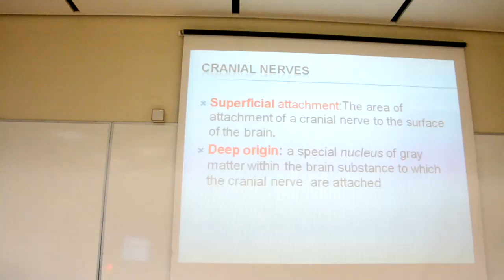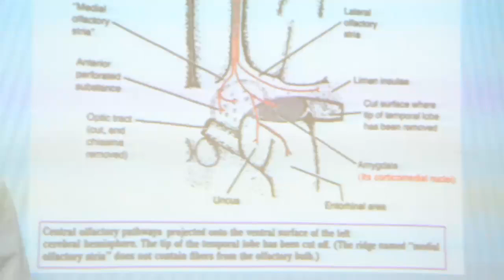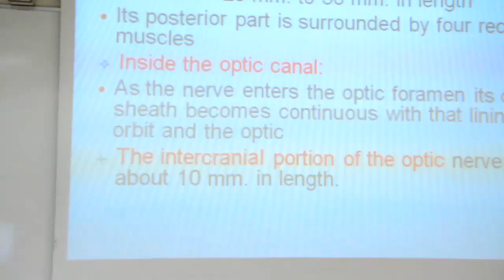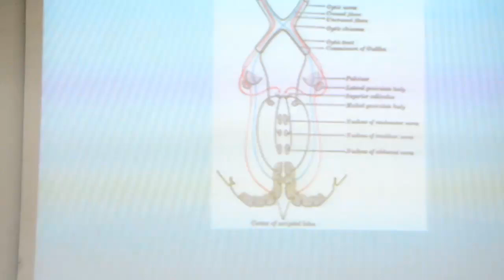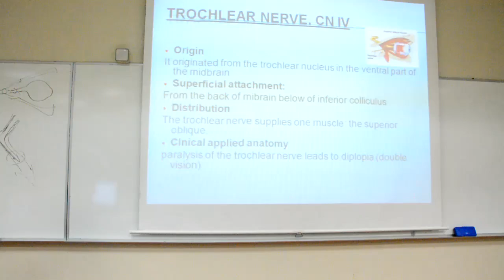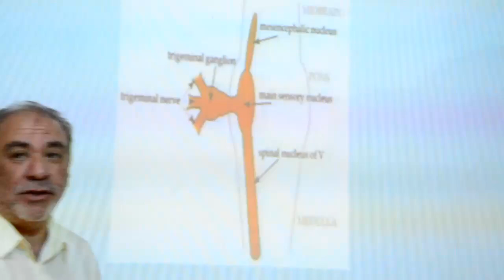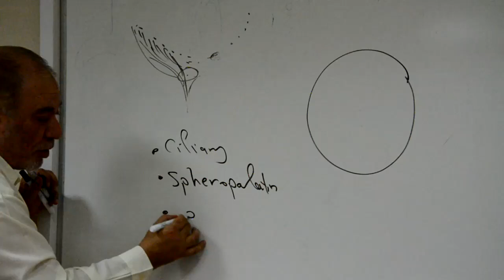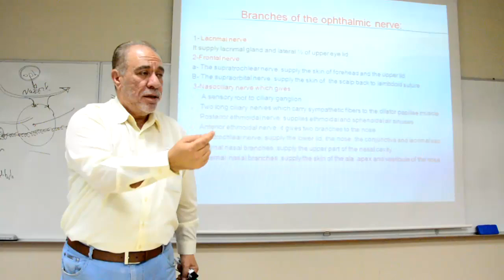Anatomy NS Revision Dr. A Alshahat part 1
not for OSPE